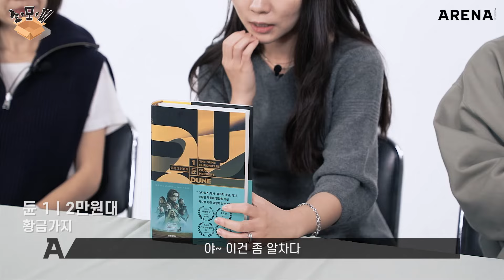[소모찌] 에디터들의 12월 쇼핑 하울!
에디터들은 매달 어떤 아이템을 살까요? 본격 소비조장 코너 '소모찌'!

'아레나' 에디터들이 그 달에 실제로 구매한 제품들을 가져와서 푸는 썰, 시작합니다.

00:52 나이키 | 에어포스1
01:57 리튼 | 리프 러그
02:38 소설 '듄'
03:30 MMGL | 울 발마칸 코트
04:07 나이트프루티 | 인센스 홀더
04:35 리바이탈래쉬 | 볼륨 인핸싱 폼
05:55 션 브라운 | 피쉬아이 퍼즐
06:47 라보드 | 칫솔, 브레스미스트, 타월
07:58 메종 프란시스 커정 | 우드 사틴 무드
08:52 바나나빌딩 | 굿나잇라이트
09:23 COS | 니티드 집업 베스트
09:43 르메르 | 더플 코트